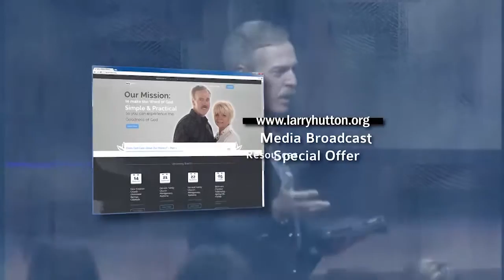Dr Jesus is in the House Part 36 by Larry Hutton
Do you know what the wages of sin are? What do you need to do to pay those wages? How is your faith involved?